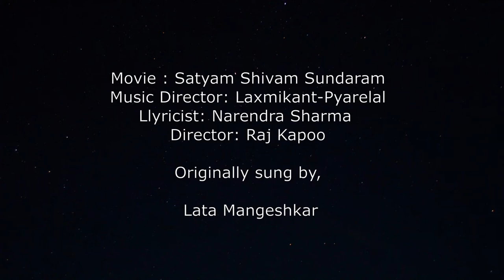Satyam Shivam Sundaram | Dhara | Sri lanka